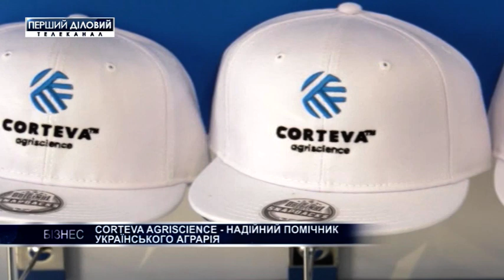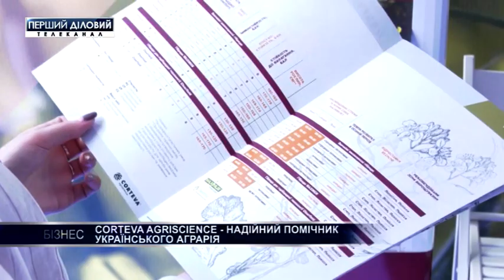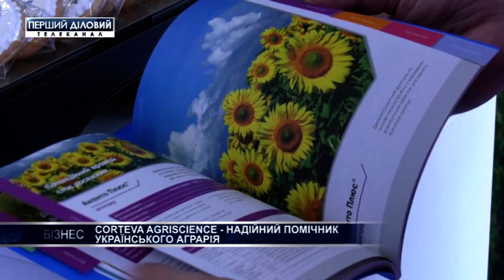Corteva Agriscience на виставці Агро-2019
Corteva Agriscience прийняла участь у виставці Агро-2019 - відеосюжет від @Перший Діловий Канал